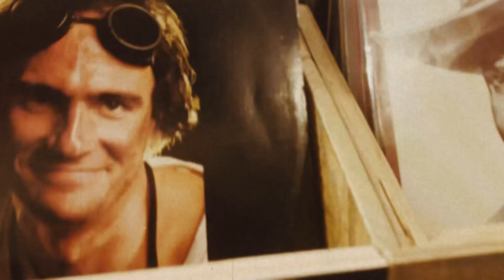Nasal Spray - Dumb (Live at Kank Wolverang Records)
Nasal Spray - Dumb

Band:
Guitar/ Vocal: James Ramsay
Bass: Tim Okeefe
Drums: Sam Beulke

Location: Kank Wolverang Records
Filmed by Tarl O’Mara
Edited by James Ramsay